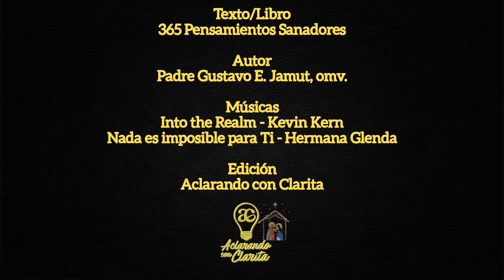Pensamientos Sanadores - 4 de Enero. Hoy Dios tiene un sueño para tu vida. ✝️⛪🙏🏻🛐🙌🏻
Pensamientos Sanadores.
Día 4 de Enero.

Libro: 365 Pensamientos Sanadores.
Autor: Padre Gustavo E. Jamut, omv.
Locución: Edgar Giménez.

Músicas:
* Into the realm - Kevin Kern.
* Nada es Imposible para Ti - Hermana Glenda.

Dirección: Lic. Clara Noemí Romero E.